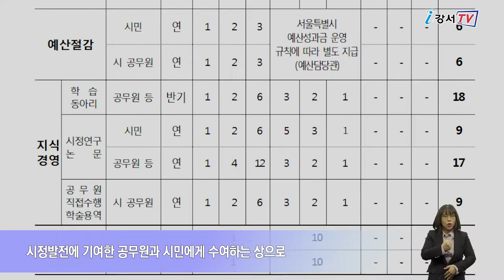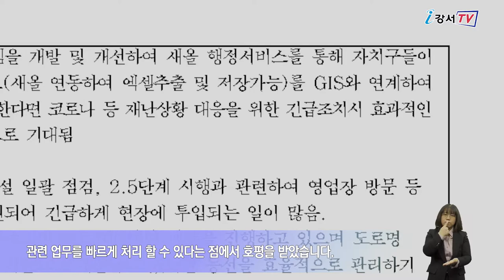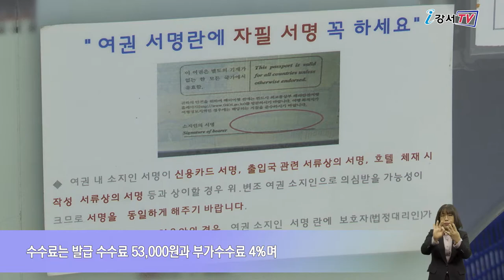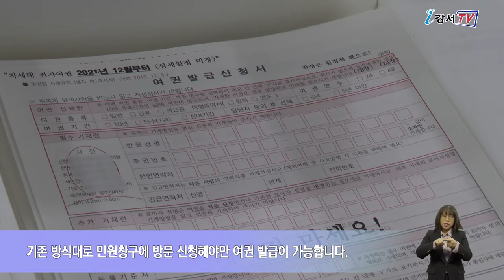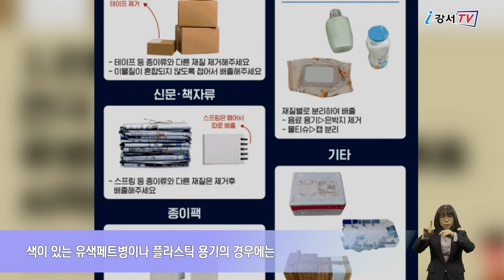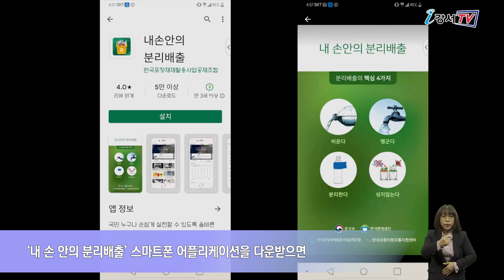2021년 1월 첫째주 주간뉴스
2021년 1월 첫째주 주간뉴스

1. 2020년 하반기 서울창의상 2관왕 쾌거
2. 여권 재발급, 이제는 온라인으로
3. 투명 페트병 분리배출 의무화